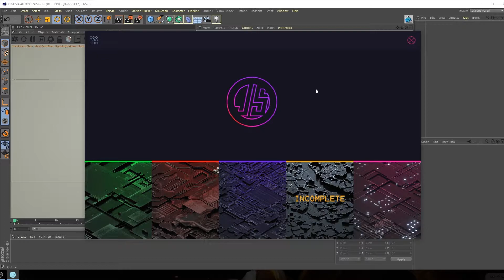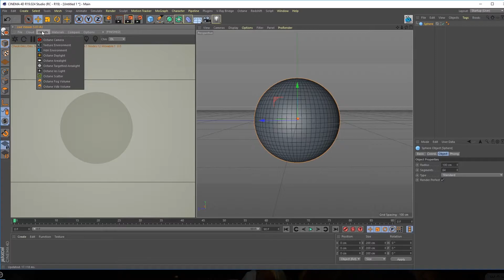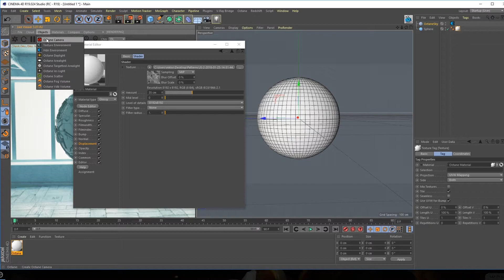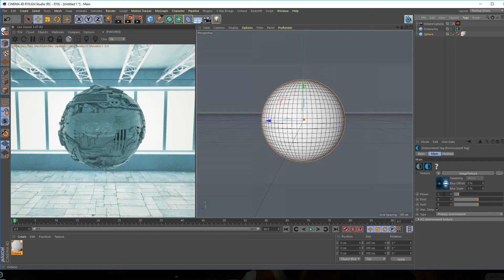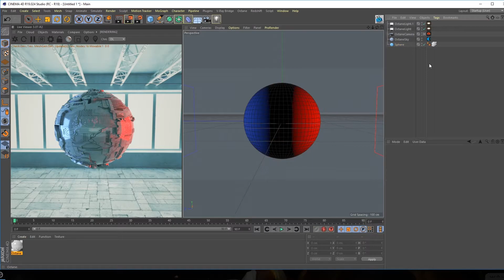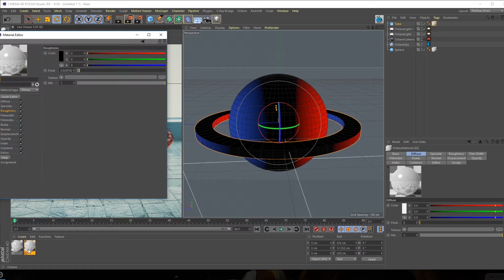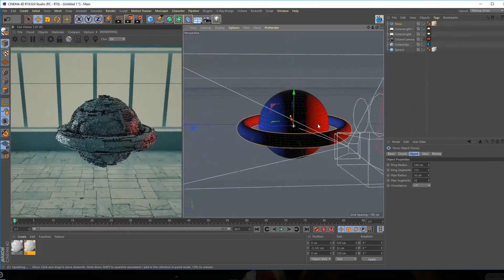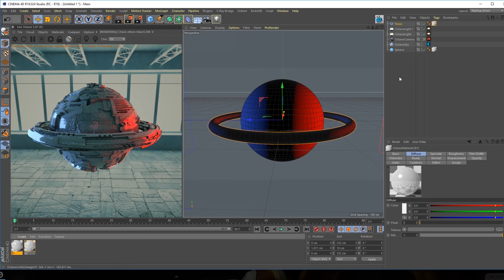3D Modeling: Create a Spaceship (beginner) | Freepik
Let your knowledge fly beyond the stratosphere with this Cinema 4D tutorial, where you're going to learn all you need to work with displacement maps. Are you ready for lift off?